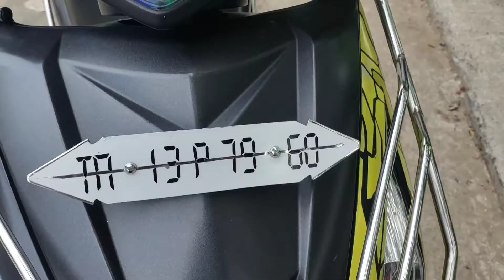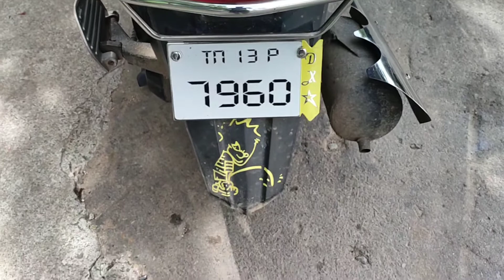HONDA DIO HEAVILY MODIFIED STICKER WITH YAMAHA R15 V2.0 VISOR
Dio modifi with stickers and Yamaha r15 v2.0 visor and steel exhaust guard and number plate.